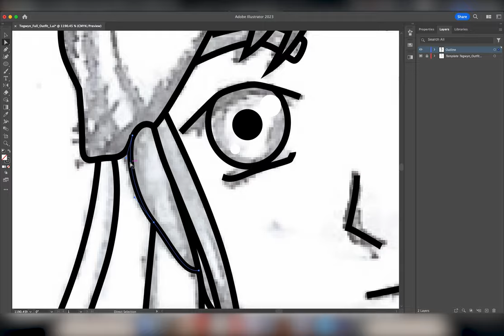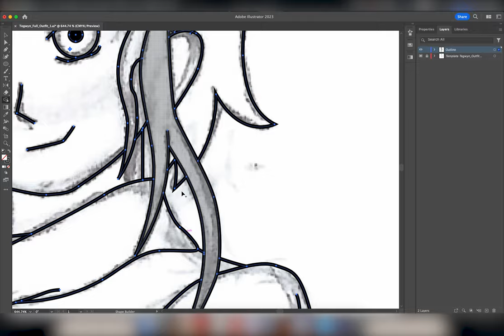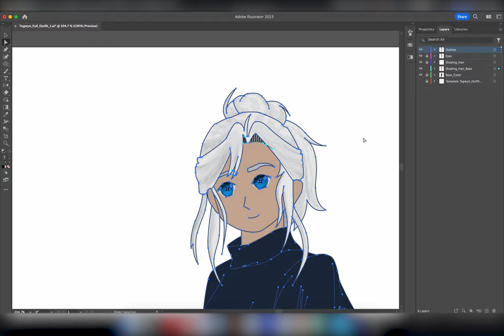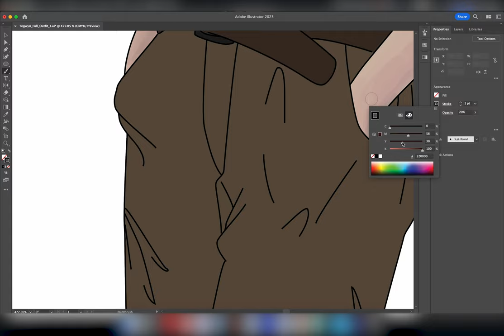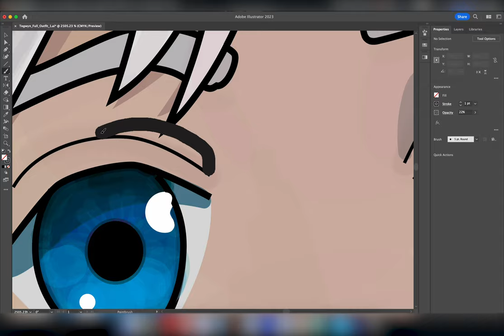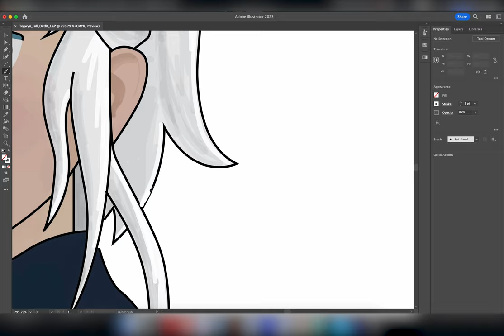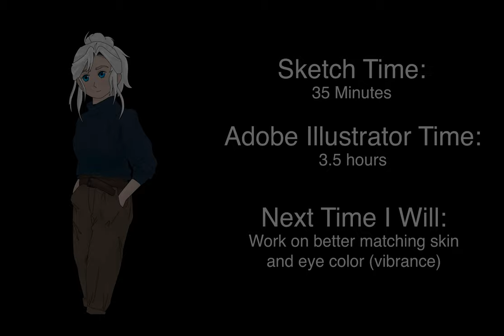Adobe Illustrator Practice | Anime Girl & Clothing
Some more practice with my Tegwyn character.

I currently do all my drawing with the trackpad on my laptop. I think this is especially good for the pen tool, although I might try a stylus for the brush tool.

In addition to general artistic practice (as mentioned in the video, I would like to get better at pairing color palates), I would like to get better at some technical skills. First up are clipping masks. With clipping masks, I should have more freedom to move while still remaining "inside the lines" of a drawing.